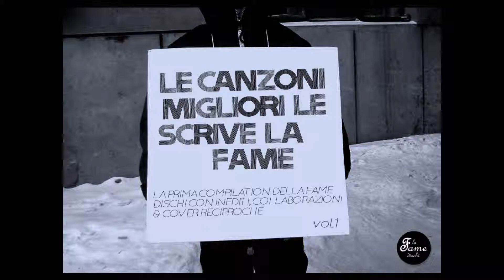Are We Real - La seconda chiave immaginazione [COMP. Le Canzoni Migliori Le Scrive La Fame VOL1]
Compilation
Le Canzoni Migliori Le Scrive La Fame VOL1